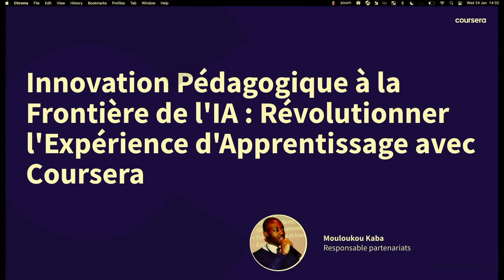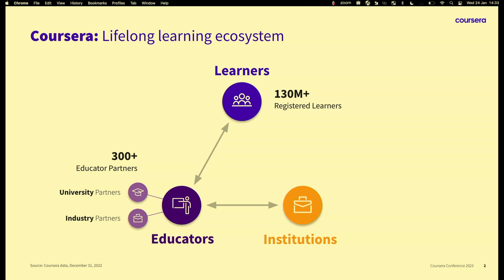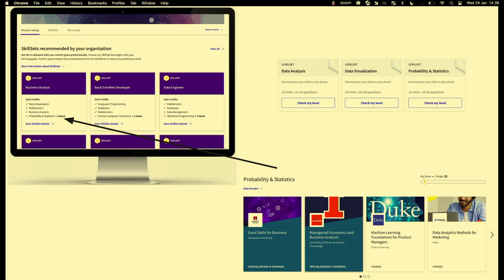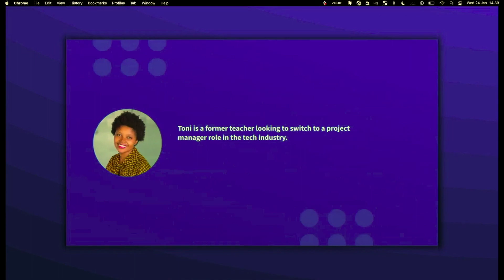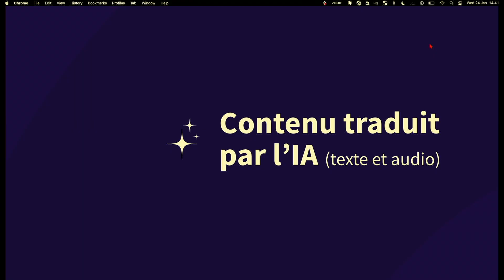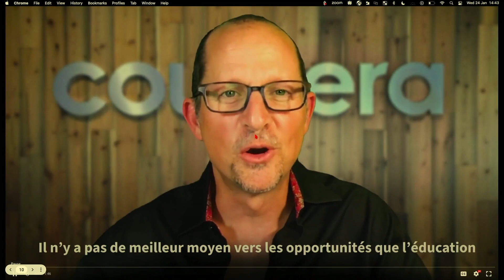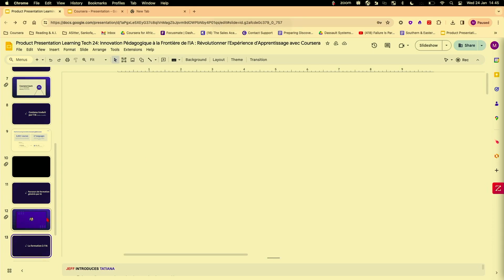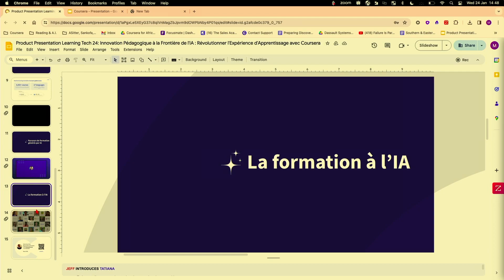innovation pédagogique à la frontière de l'ia révolutionner l'expérience d'apprentissage avec cour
Rejoignez-nous lors de cette session captivante qui vous plongera dans l'avenir de l'apprentissage en ligne. Découvrez comment Coursera intègre de manière révolutionnaire l'intelligence artificielle pour favoriser à la fois l'engagement des apprenants ainsi que l'accessibilité et le développement des parcours d'apprentissage.